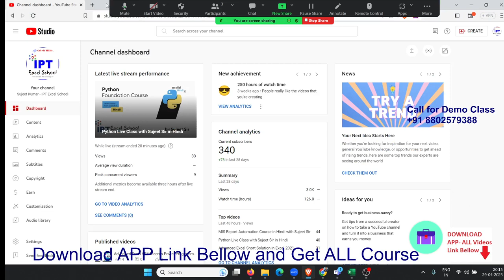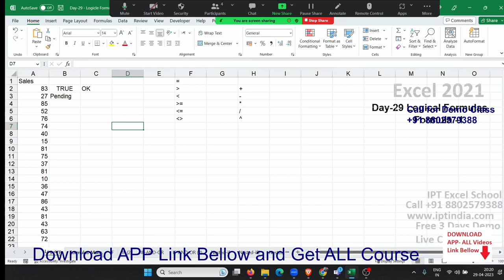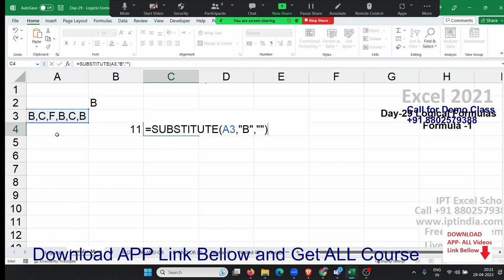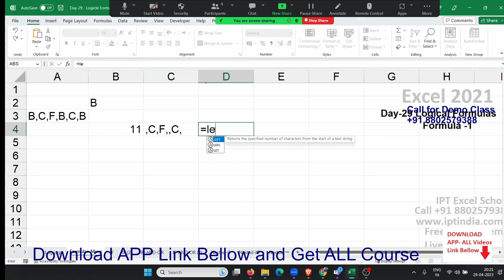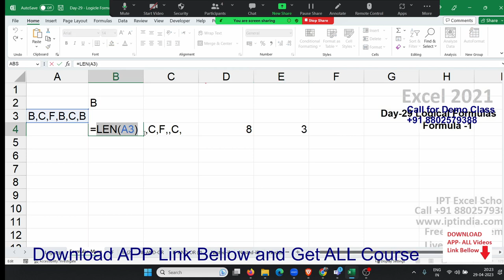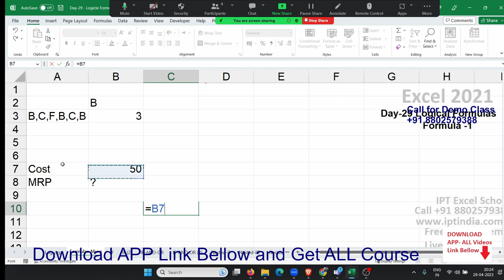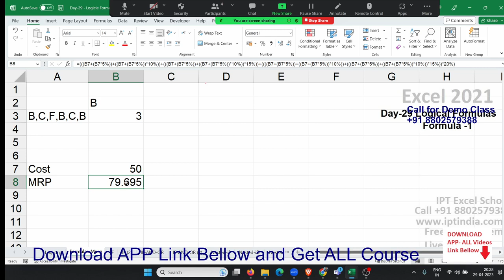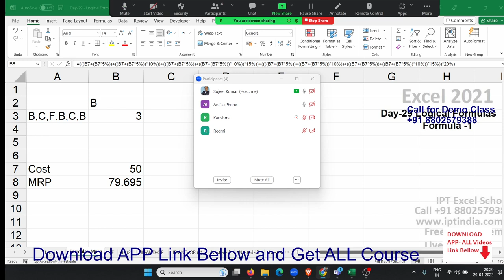Excel Formulas Classes in Hindi